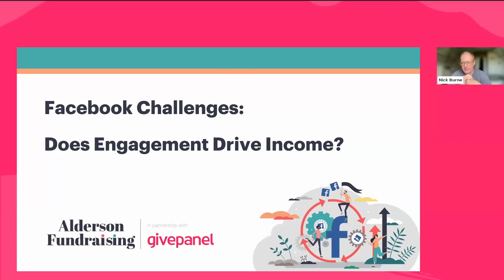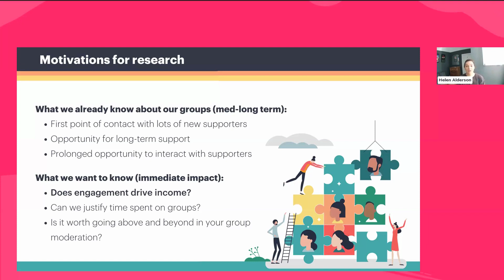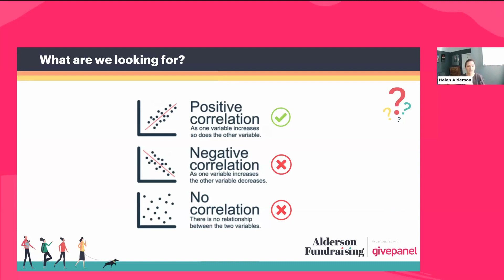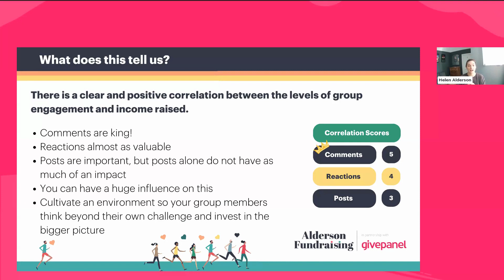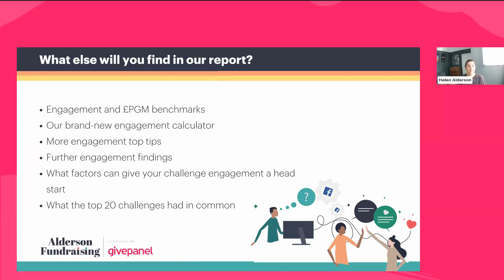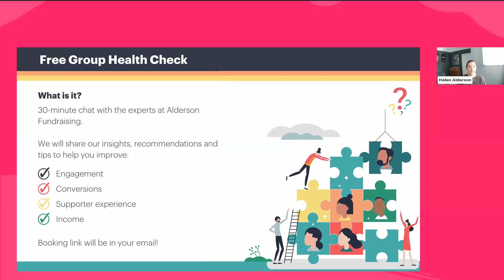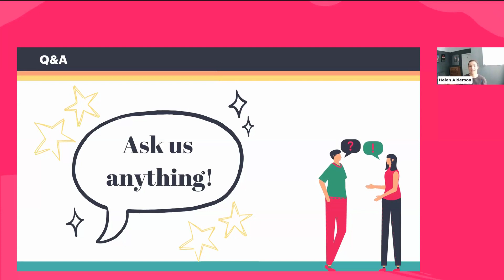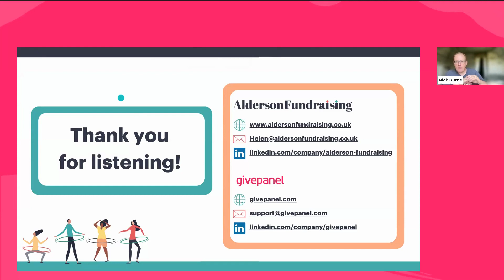The power of supporter engagement in increasing Facebook Challenge ROI with Alderson Fundraising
Does supporter engagement in groups really boost the ROI of Facebook Challenge virtual events? The experts at Alderson Fundraising have collated and analyzed findings from UK charity virtual fundraising events over 2022 and 2023 to find out!

Catch up with our webinar for:

- Insights into 78 Facebook Challenge events from 35 UK charities
- Key engagement benchmarks for your Facebook Challenges
- Top tips for maximizing supporter engagement